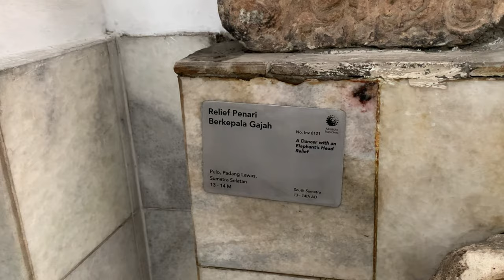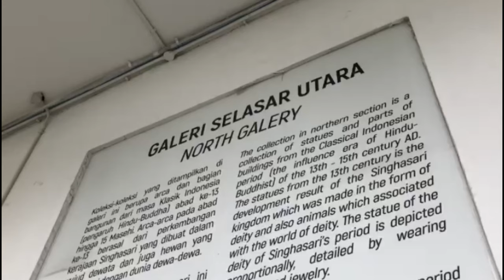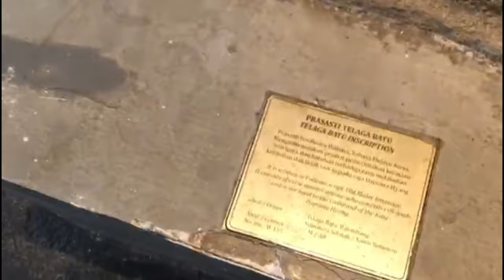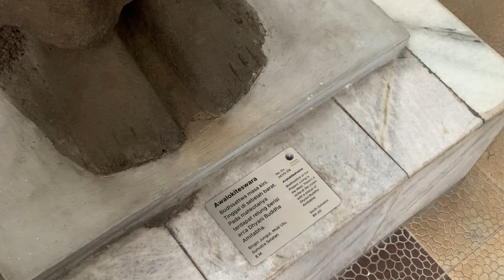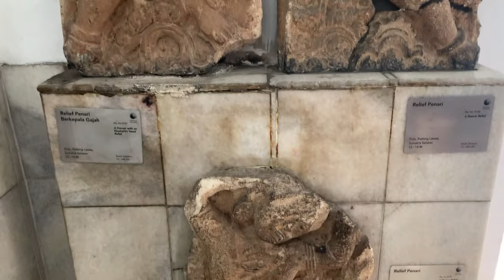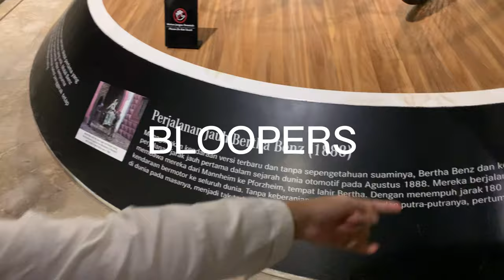VLOG PENINGGALAN KERAJAAN SRIWIJAYA